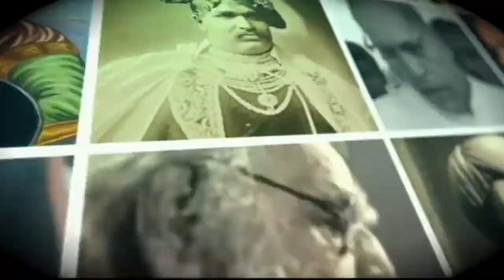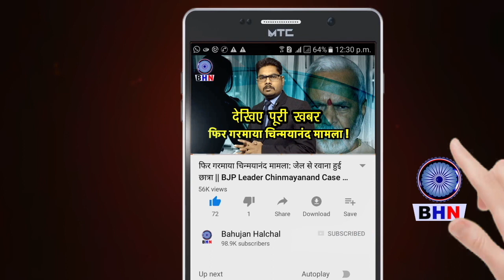बहुजन जितेंद्र मेघवाल मामले पर इस दबंग नेता ने मनुवादियों के मुँह पर थूका ! RAJASTHAN | DALIT